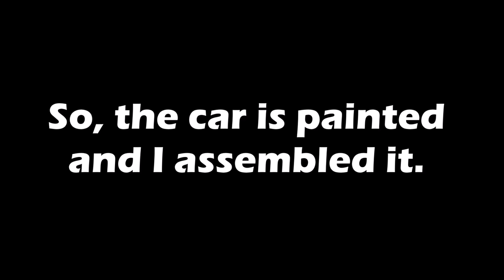Porsche. The front repair of the body. Ремонт переда машины.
The front rails repair.
Ремонт передних лонжеронов.